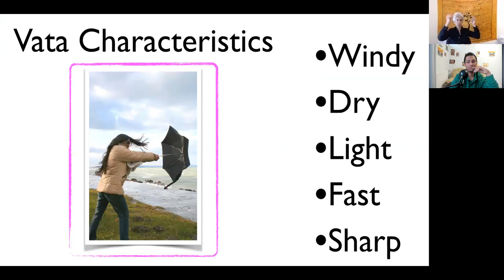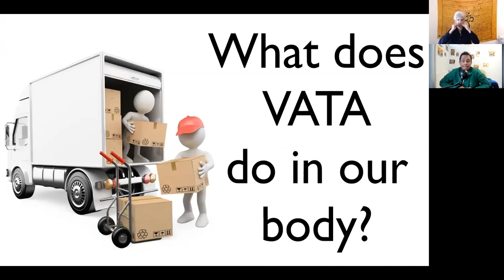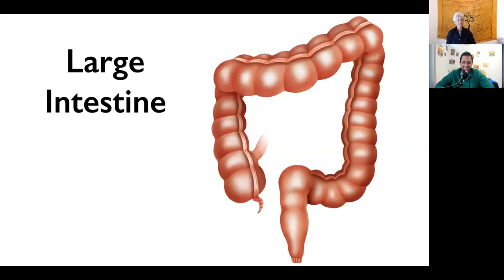Vata & diseases - Janet on Ayurveda - Part 4/6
We discuss Vata & diseases - Janet on Ayurveda - Part 4/6.